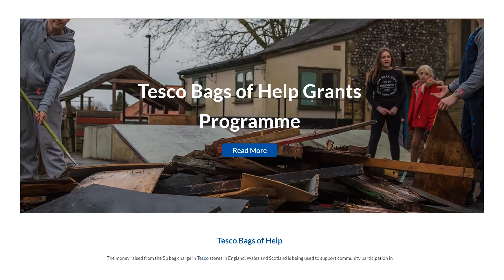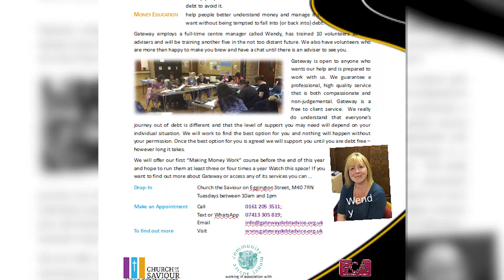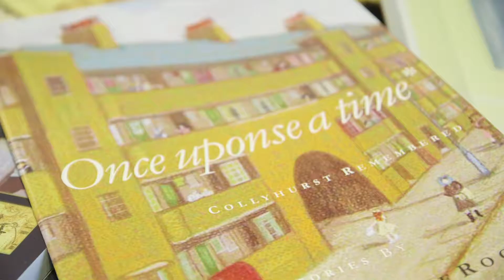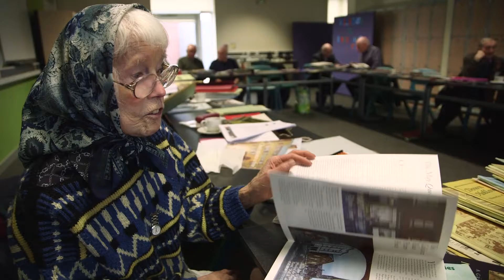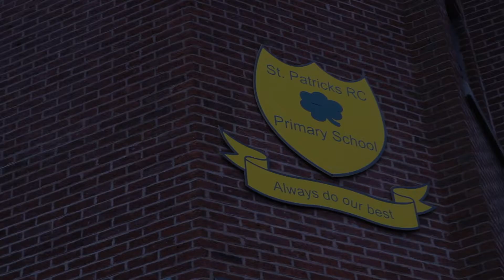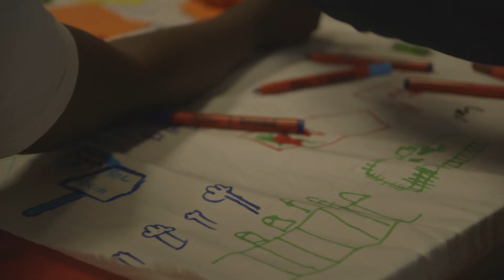Collyhurst Big Local: Our achievements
Collyhurst Big Local ('Connecting Collyhurst') in Manchester is a resident-led project using £1m of Big Lottery Fund funding to make the area a better place to live. Collyhurst is one of 150 Big Local areas across England.